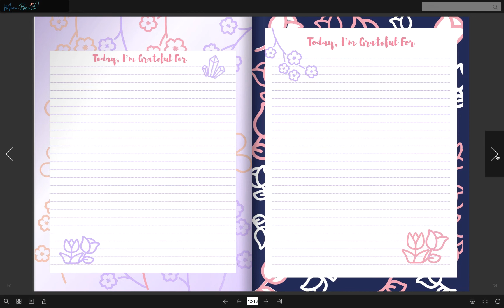Gorgeous Gratitude Journal | Mom Beach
When you look for the beauty and the best in your life and in those around you, you’ll feel better. And it doesn’t stop there.

Positivity will increase your chances of living a happy, healthy life, and even your chances of success in your professional and personal life.

Ready to tap into happiness and find out how gratitude can help you get there?

Features:

4 covers
Belongs to page
2021 calendar
Weekly gratitude
Daily gratitude
Journal
Vision board
Notes
This is an instant downloadable digital product. Nothing will be shipped!